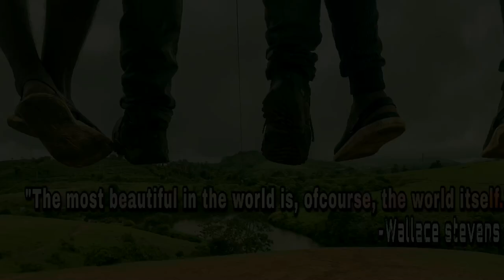A dreamy ride to the drizzling roads. Vagamon